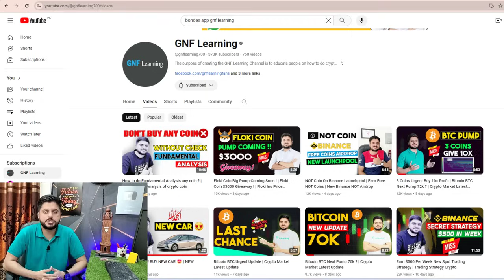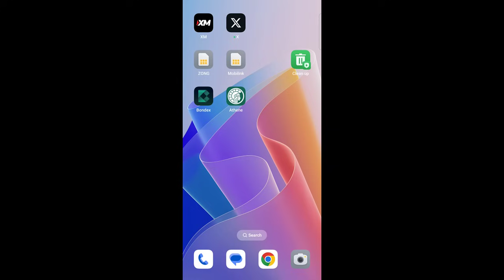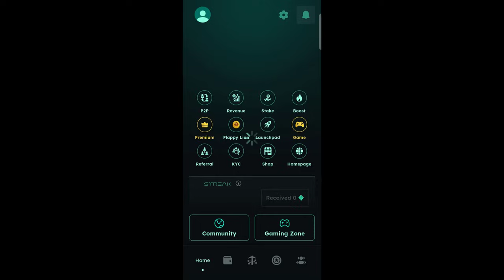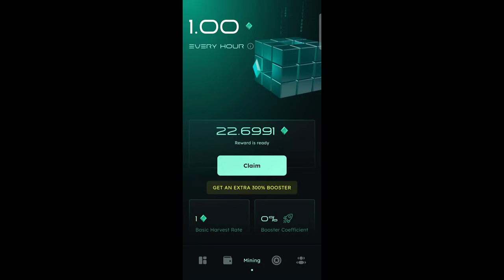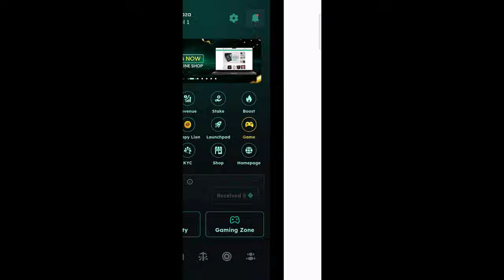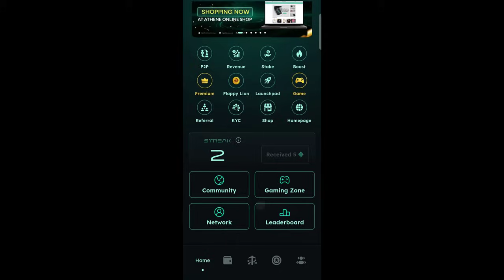ATHENE FREE MINING APP ! | Free Mobile Mining App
@gnflearning700  In this video, I will tell you about Athene Free Mining App. New Update Athene  Network Free Mining App !